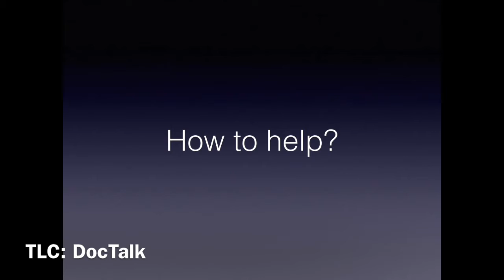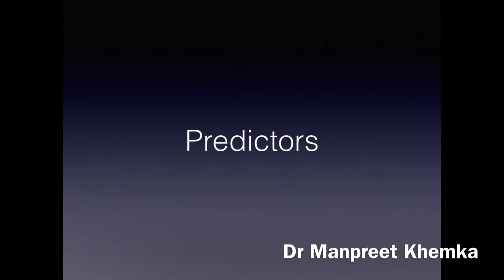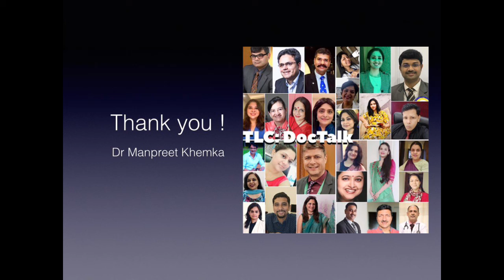Effects of Social Media & Video Games on Children & Teenagers - Dr Manpreet Khemka (TLC: DocTalk)